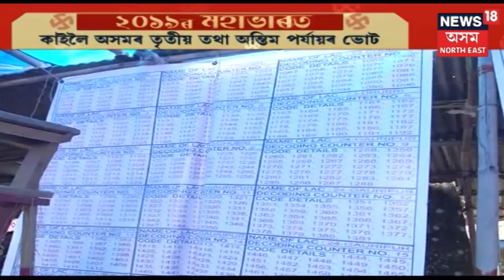অন্তিম পৰ্যায়ৰ নিৰ্বাচন কাইলৈ ৰাজ্য়ত | Lok Sabha Election 2019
কাইলৈ তৃতীয় পৰ্যায়ৰ নিৰ্বাচনৰ ভোটগ্ৰহণ। ১৫খন ৰাজ্যৰ ১১৭টা সমষ্টিত অনুষ্ঠিত হ’ব ভোটগ্ৰহণ।